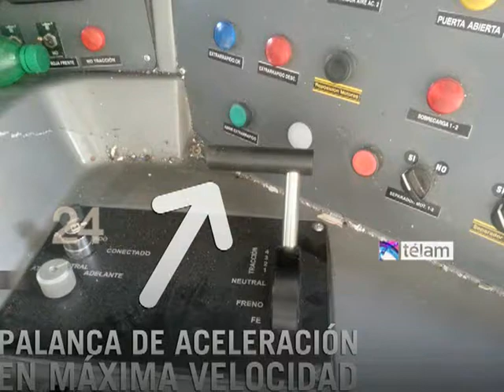Noticias en 60 segundos